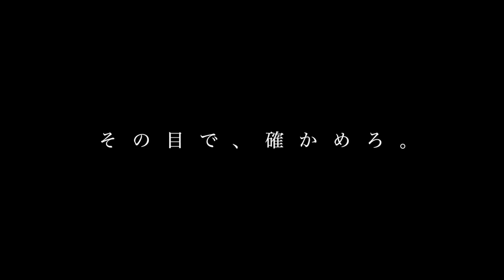【1着35万円】高額「マウンテンパーカ」ACRONYM紹介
POP UP
日程：4/29・4/30（2日間）
時間：12:00~17:00

☆関連動画☆
【買って良かった】GORE-TEXアウター厳選9点（アークテリクス、ノースフェイス、モンベル）ゴアテックス

□動画編集代行サービス「立役者」もやってるます〜

○たくぞー
1989/06/16　奈良県出身
2014年公立学校の教員として勤務。
2018年うつ病発症。
2018年退職後YouTubeスタート。